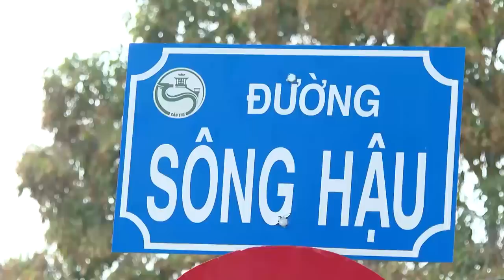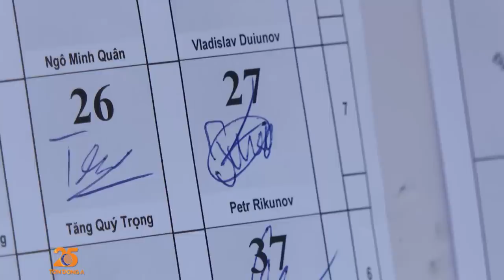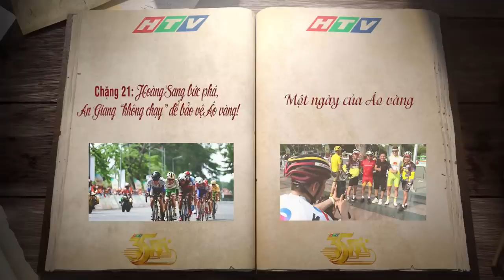Một ngày đi đua của Petr Rikunov | Nhật Ký 26/04 | Cúp TH 2023